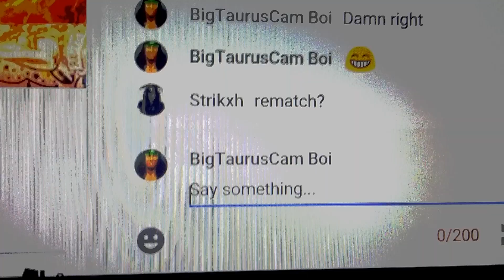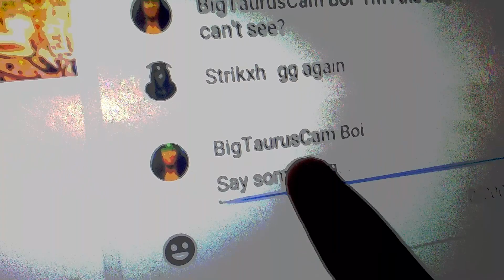WWE 17 (YT Livestream Rematch) BigTaurusCam vs Strikxh aka S67 Ranked Backstage Brawl Open Challenge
Unique Mask YouTube Livestream Backstage Brawl! BigTaurusCam vs (Hidden Gamer Supporter) Strikxh!!